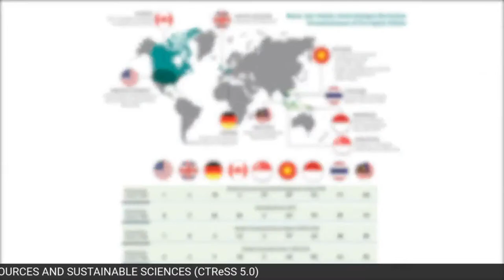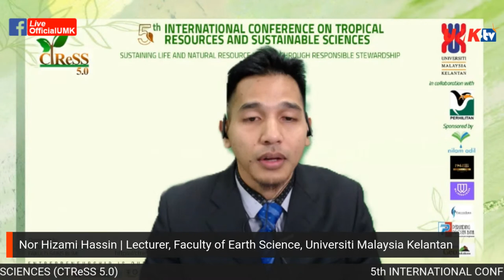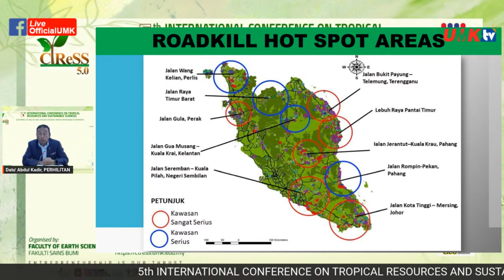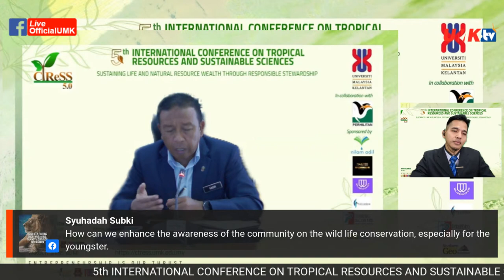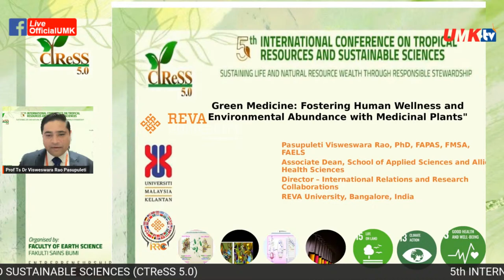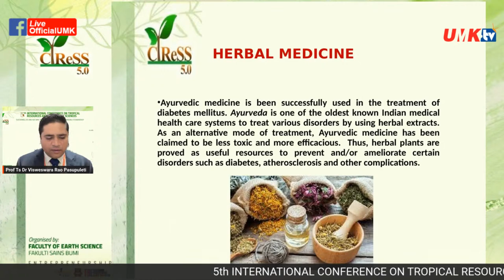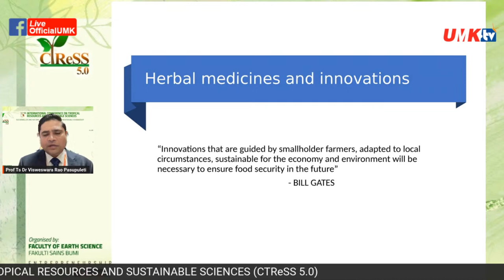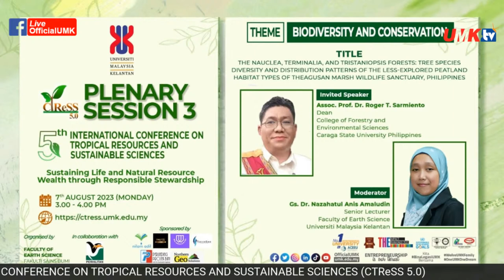THE 5th INTERNATIONAL CONFERENCE ON TROPICAL RESOURCES AND SUSTAINABLE SCIENCES (CTReSS 5.0 )